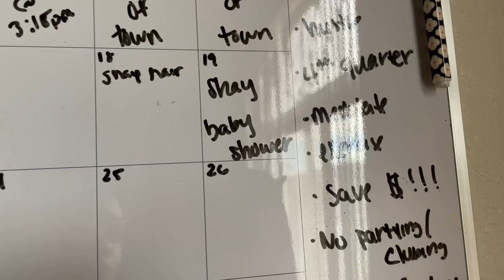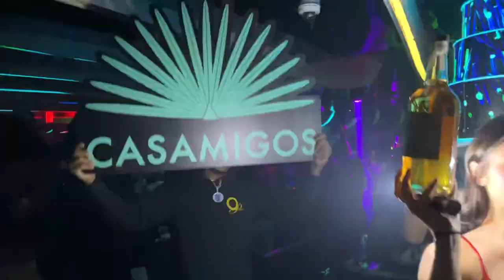Vacation Vlog: traveling to D.c |nails & toes💅🏽, food 🍱 , + clubs 🕺💃🏽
Hey my Dess babiessss!!! So In this vlog you’ll see me traveling to Washington D.C. you’ll see a lot of club footage. I did not do a lot of talking in this vlog because I wanted to show y’all more than me just talking.